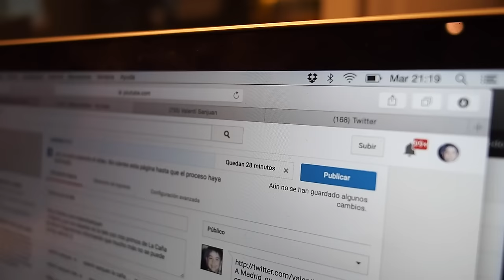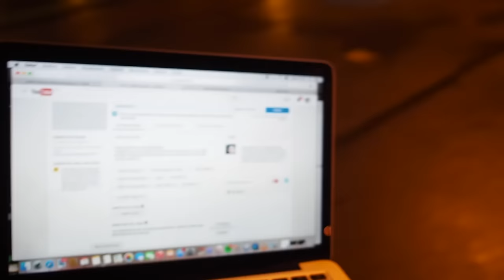2 Ironman Y 2 Titan En 2 Meses :))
Entre mediados de octubre y principios de diciembre vienen curvas: 2 Ironman y 2 carrerones como la Titan por el Mundo!